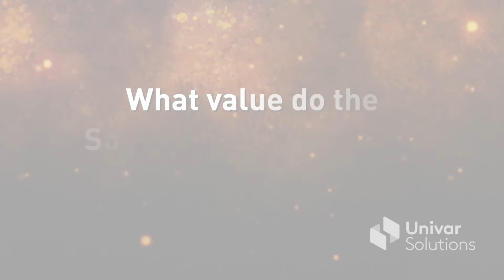(S)heroes Wear Lab Coats: Meet Cristina Santos – Solving Customer Challenges through Innovation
Cristina Santos doesn’t work in a lab, but after more than 20 years of experience translating customers’ technical needs and supporting technical experts in the chemical industry, she wears an honorary lab coat. Christina is a member of Univar Solutions Global Leadership Team and serves as Business Director for Life Sciences – LATAM, leading strategic planning and commercial development with nearly 200 team members across Beauty and Personal Care; Homecare and Industrial Cleaning; Food; Pharmaceuticals; and Agriculture.

Hear about how the Solution Centers help provide innovative solutions to customer needs.

This video is an official component of Univar Solutions (S)heroes Wear Lab Coats campaign. We’re on a mission to help inspire the next generation of women in Science, Technology, Engineering and Mathematics (STEM). Get to know more of the women in our labs and technical areas